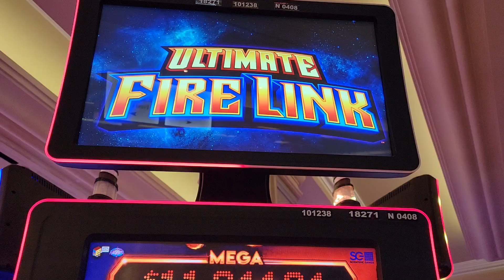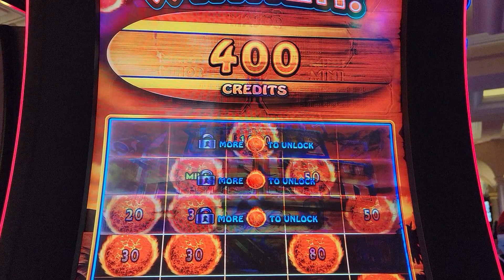FIRE LINK BONUS 🔥 ($.10 bet)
Fire link bonus